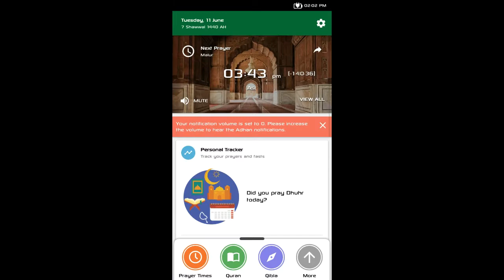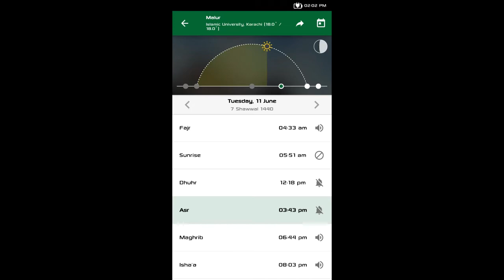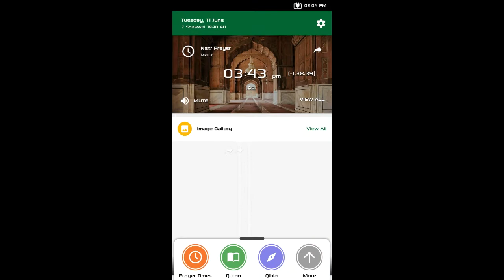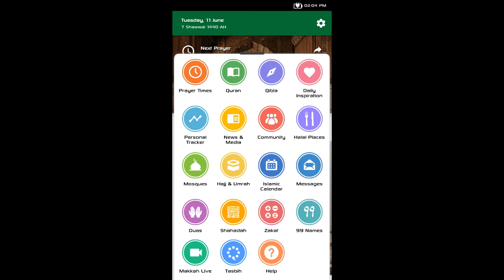muslim pro (10.6) premium download free new version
Asslamualikum ,

This is the second part of the muslim pro video in this video i will give you free premium pack of the muslim pro app
just download and enjoy,...

Support me..

Instagram ; asifkingahmed

     Jai hind..